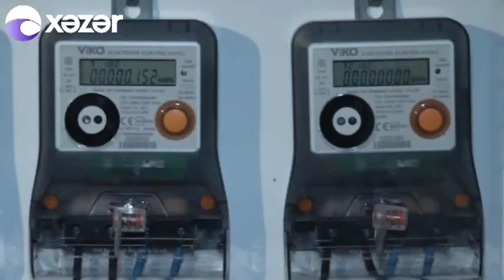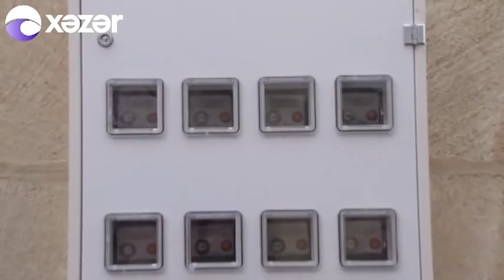"Azərişıq"dan SƏRT XƏBƏRDARLIQ - İşıqları kəsiləcək